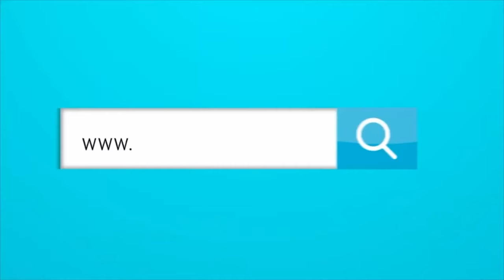ANALIZAMOS A MARCUS VINICIUS, POSIBLE FICHAJE DE JUNIOR CON FOOTBALL MANAGER